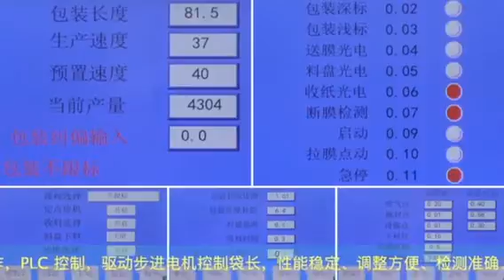HT-66, tea and coffee pod packing machine +86 18771062192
contact with lola luo